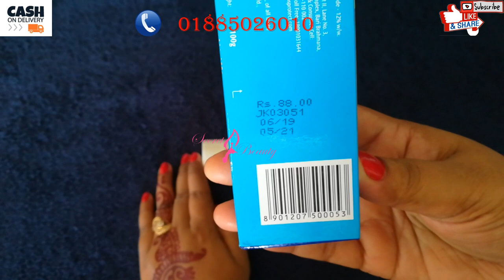এডিস মশার কামড় থেকে বাচঁতে আজই ব্যাবহার করোন। Dabur Odomos Naturals Non-Sticky Mosquito Cream